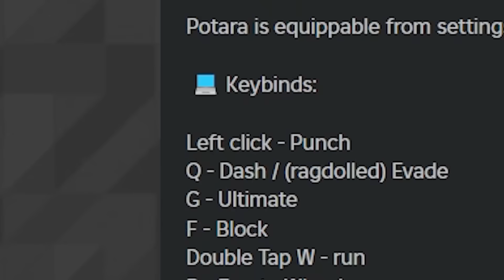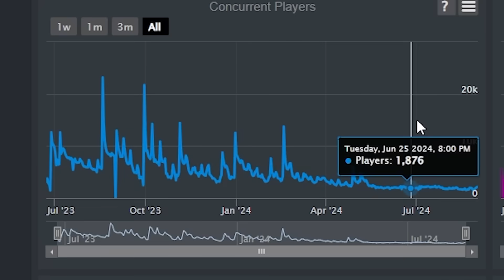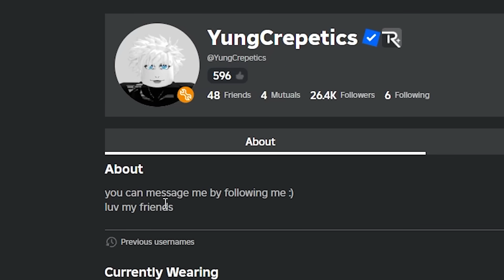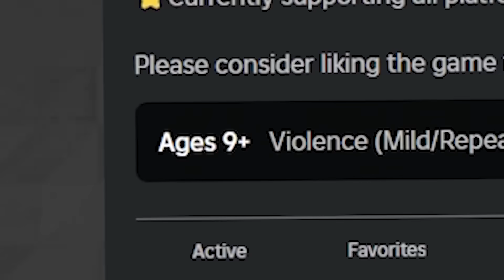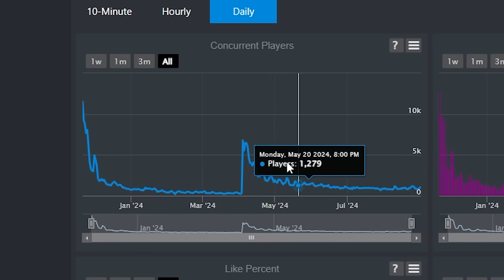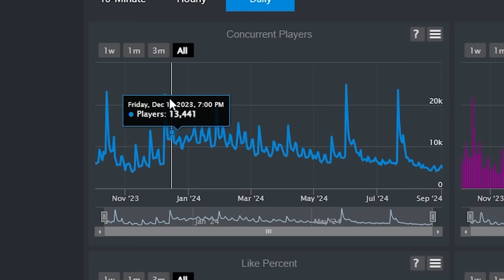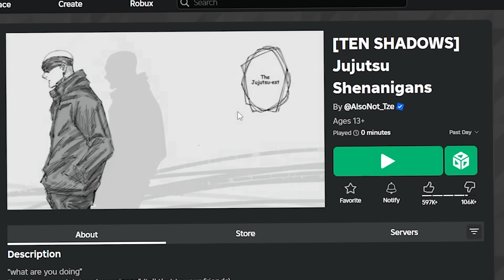These BATTLEGROUNDS Games are DYING..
the strongest battlegrounds has been the top battlegrounds game on roblox so many games like to copy the battlegrounds style of game on roblox so instead of playing the best battlegrounds games on roblox today im going to play the worst battlegrounds games battlegrounds ripoffs in roblox. but the free kj moveset and also the owner messaging me aswell and more cool stuff keep happening its also good to note that free kj moveset might be coming very coon. if you want more vids like this subscribe! roblox the strongest battlegrounds and battlegrounds roblox games is usually what i post so subscribe for more videos on roblox games like this.